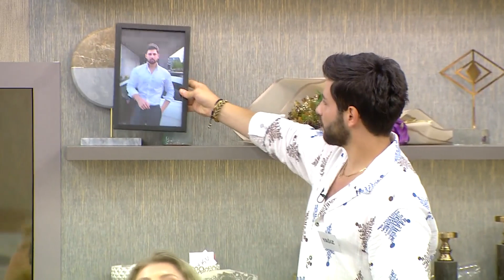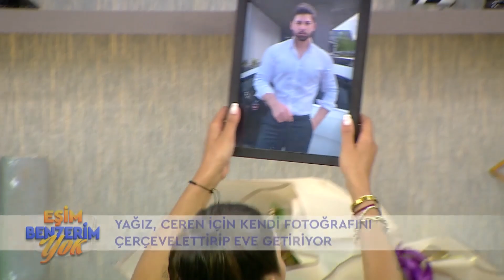Bu Evde Hiçbir Şey Gizli Kalmaz 😯 - Eşim Benzerim Yok 21. Bölüm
Furkan ve Melisa tartışıyor. ÇIKARTIN
KANIT GÖSTERİN!

(31 Temmuz Pazartesi)

12 yarışmacı, 10 hafta boyunca sürprizlerle dolu bir evde büyük ödülü kazanmak için yetenek, zeka ve stratejilerini yarıştıracak, yarışmadan heyecan hiç eksik olmayacak.

Günlerinin yaklaşık 8 saatini sürprizlerle dolu evde geçirecek olan yarışmacıların yarışmayı kazanmak için iyi yemek yapmaları, yetenekli olmaları veya zeka oyunlarında galip gelmeleri yeterli olmayacak, aynı zamanda haftanın 5. gününde gerçekleşecek elemeleri de başarıyla atlatmaları gerekecek. Bu da yalnızca yetenek ve zeka değil; aynı zamanda rakiplerin güçlü ve zayıf yönlerini analiz etmeyi, doğru ittifakları kurmayı ve rakiplerle doğru ilişkiler kurmayı gerektirecek.

Haftanın finalinde ise en yüksek puanı alan yarışmacı haftanın ödülüne sahip olabilecekken, yarışmanın kazananı da büyük para ödülünün sahibi olacak.

KÜNYE
YAPIM: BLOOM MEDYA
YAPIMCI: UYGAR ATAŞ
SUNUCU: BURCU ESMERSOY